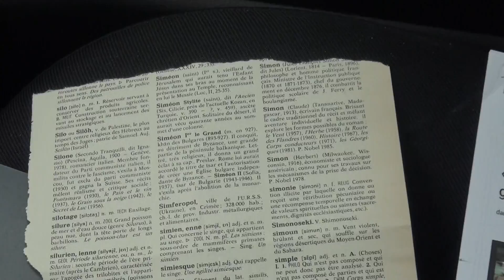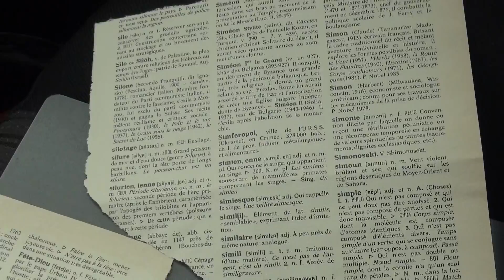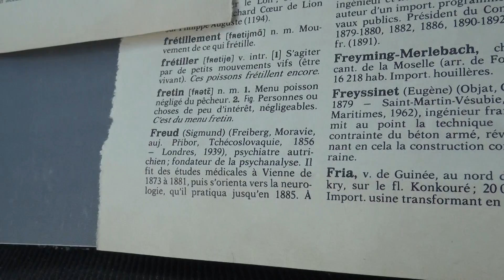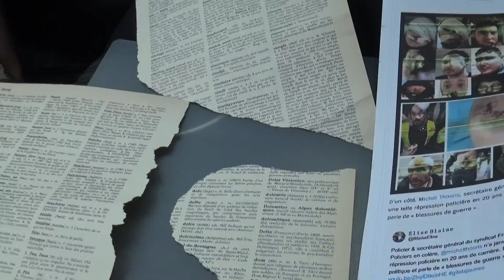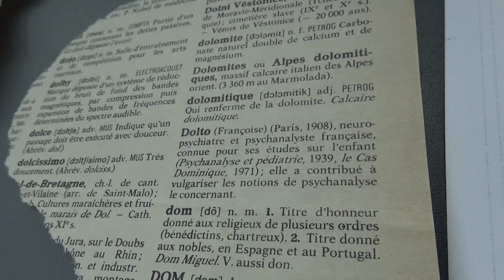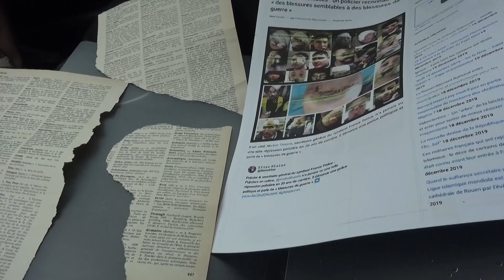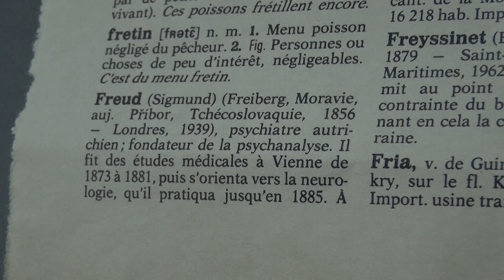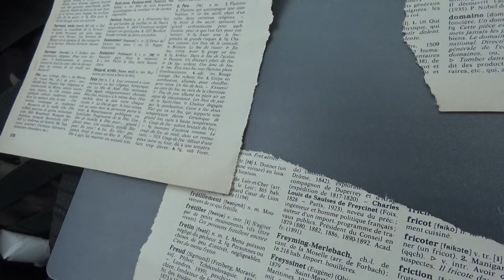Mensonges sur Freud et Dolto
En France, des définitions mensongères sont source d'arnaques et de violences. Des dictionnaires donnent des définitions mensongères. Ces fausses définitions et ces mensonges sont très nuisibles à notre société. Ici avec silure, fessée, Sigmund Freud, et Françoise Dolto, nous avons des définitions qui embrouillent et qui sont extrêmement mensongères.
Le mot FESSÉE est défini comme une correction donnée sur les fesses. C'est là la définition d'un État qui approuve les violences contre les enfants. De là, cet État français trouve tout à fait normal qu'il y ait des violences policières contre des gilets jaunes, et que des gilets jaunes soient battus, et que des gilets jaunes soient blessés.
SIGMUND FREUD est défini comme étant un psychiatre, et FRANÇOISE DOLTO comme étant une neuropsychiatre. Or ils sont tous les deux connus en tant que psychanalystes, et n'ont jamais été psychiatres. Sigmund Freud était neurologue, et Françoise Dolto était pédiatre.
Le qualificatif de psychiatre, donné à Freud et à Dolto, c'est une invention destinée à tromper notre société, et à donner une image intellectuelle à la psychiatrie, ce qui est le contraire de ce qu'elle est.
Donc assimiler Freud et Dolto à la psychiatrie, c'est une tromperie.
Freud et Dolto n'étaient absolument pas des psychiatres mais des psychanalystes.
Cette tromperie permet de favoriser l'industrie pharmaceutique mensongère et le détournement de centaines de milliards d'euro.
La psychiatrie est une activité qui se développe particulièrement bien dans les dictatures. Psychiatrie et dictatures croissent ensemble.
La psychiatrie s'empare de l'image de célébrités intellectuelles telles que Dolto et Freud, dont elle déteste en fait les cotés positifs. Elle s'empare de cette image pour se donner une légitimité auprès du public.
La psychiatrie se pare aussi d'un vocabulaire médical pour se donner une légitimité. La psychiatrie est en fait une idéologie violente extrêmement néfaste à notre société. La psychiatrie, avec son idéologie, renie la nature humaine et détruit la nature humaine et la société. Les psychiatres sont des antiscientifiques et des obscurantistes, l'idéologie qu'ils véhiculent est orientée par l'industrie pharmaceutique. Le savoir et la vérité ne les intéressent pas. Tout ce qui les intéressent c'est de fabriquer artificiellement une idéologie sur l'être humain et la société, donnant raison à l'industrie pharmaceutique, pour faire marcher au maximum cette industrie et détourner ainsi des milliards d'euro. Et aussi, ce qui les intéressent, c'est de faire perdurer et faire croître la psychiatrie dans la société.
Les journalistes lèchent bottes, et les journalistes imbéciles font de la pub à cette psychiatrie pour faire croître cette psychiatrie obscurantiste, mystificatrice, nuisible à la nature humaine et à la société, et provoquant le pillage de l'argent public.
Très souvent, les personnes impolies, manipulatrices, hypocrites, calomniatrices, pleines de bluff, très crédules, manquant cruellement d'esprit critique, incapables de se faire une opinion par eux-même, manquant de rigueur, soumises aux dogmes, et pratiquant la novlangue, sont complètement croyantes, adeptes, et mystifiées par la psychiatrie.
Ce sont très souvent ces mêmes personnes qui sont pour l'expansion des plantes invasives et qui se foutent complètement qu'il y ait des destructions de la nature sauvage.